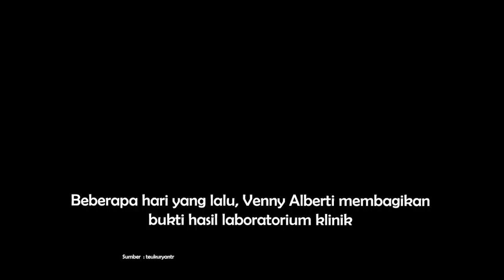Akash Elahi Bantah Tular Penyakit Seksual ke Istri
Selebgram Venny Alberti menjadi sorotan usai membeberkan bahwa ia mengidap Penyakit Menular Seksual (PMS) dari suaminya, Akash Elahi, yang diduga melakukan perselingkuhan.

Tak tinggal diam, akhirnya Akash Elahi buka suara dan menunjukkan bukti pemeriksaan kesehatan yang ia lakukan pada tahun 2022 lalu.